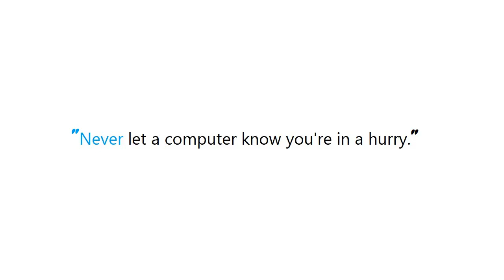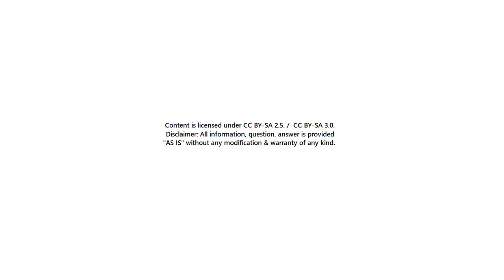PYTHON : Is there a function to make scatterplot matrices in matplotlib?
PYTHON:Isthereafunctiontomakescatterplotmatricesinmatplotlib? PYTHON #: Is there a function to make scatterplot matrices in matplotlib?

Guide : [ PYTHON : Is there a function to make scatterplot matrices in matplotlib? ]